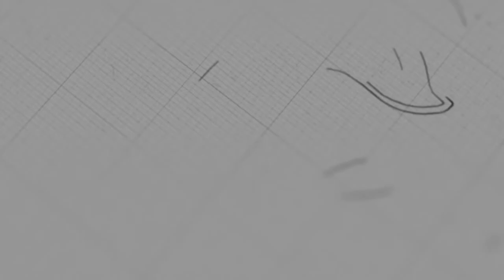Church Leadership | Ps. Jason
Sermon on Sunday, October 4, 2020
3 o'clock English Service

 @NLF Cambodia ​